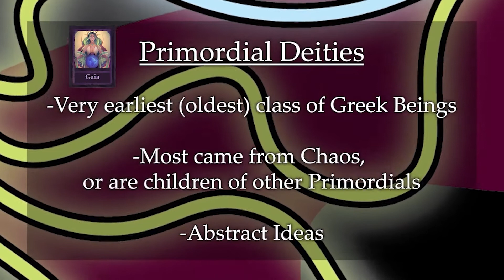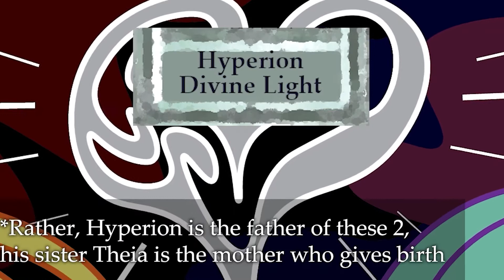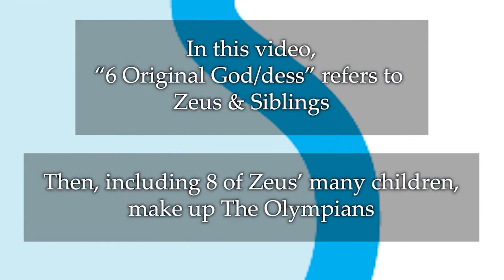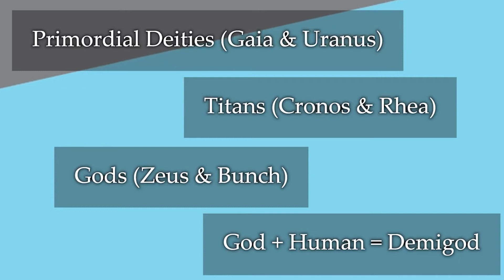Overview of Ancient Greek Mythology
AMAZING ART ALERT---
Check out Yliade's Instagram & Etsy!
(They did a lot of the art!)